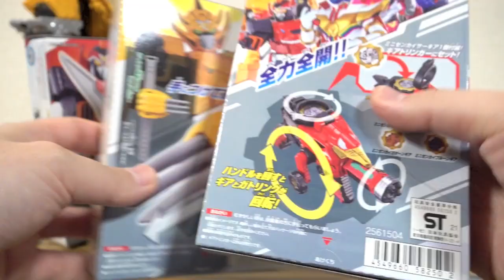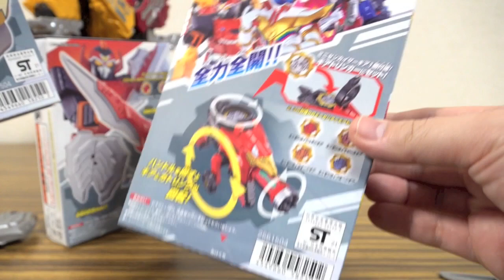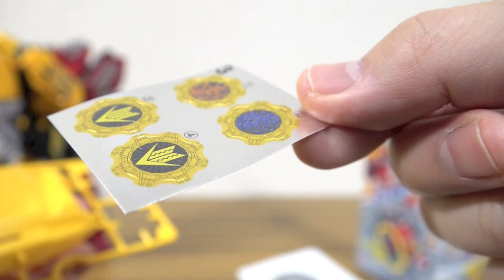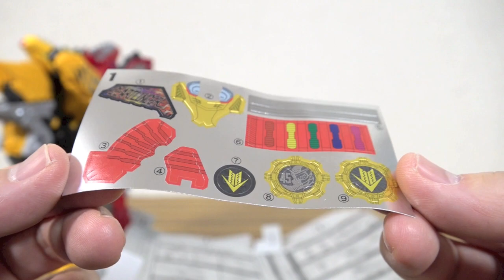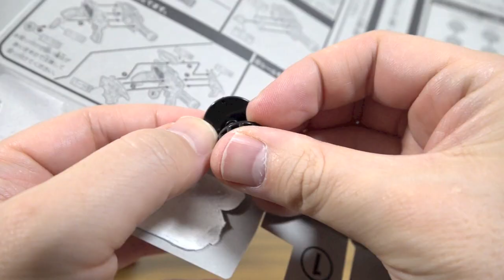1個300円！ミニプラ ゼンカイジャーごっこ 全3種レビュー！1ギアトリンガー・2ジュランセット・3ガオーンセット 機界戦隊ゼンカイジャー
スーパー戦隊ブログ